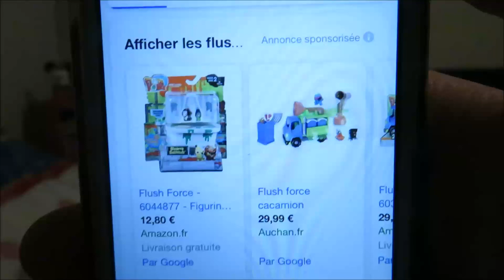🎁MA WISHLIST DE NOËL🎁 || Le monde de Nathan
Je te présente aujourd'hui une nouvelle vidéo MA WISHLIST DE NOËL !! :)

Rend moi visite sur Instagram où je poste énormément de photo et Story !

-20% sur l’ensemble la nouvelles collection BEGUMMY avec le code NATHANGUMMY

si tu lis ce message partage la vidéo :)